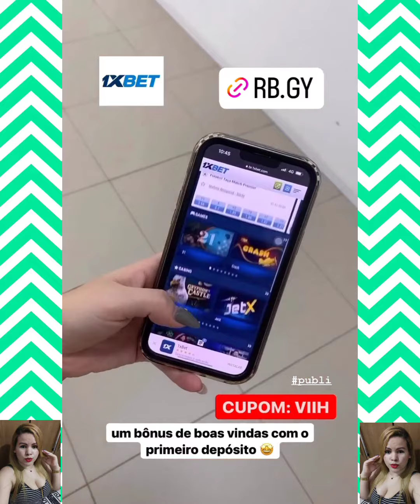viih tube: não esconde seu amor por Eliezer você preencheu o vazio do meu coração te amor ❤️